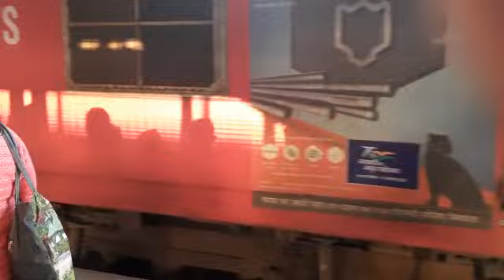pls subscribe my channel